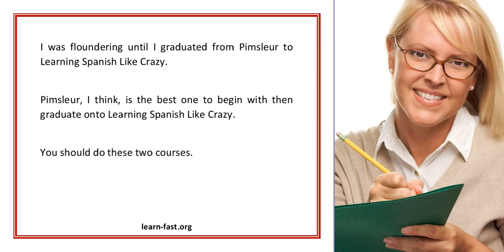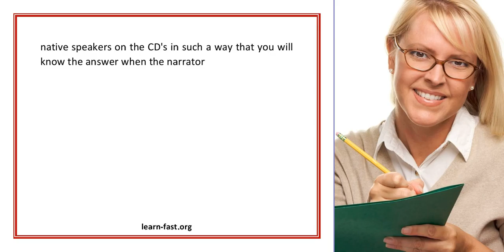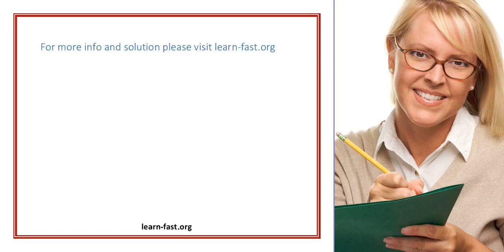Learning Spanish Part Ten Even More Horsing Around